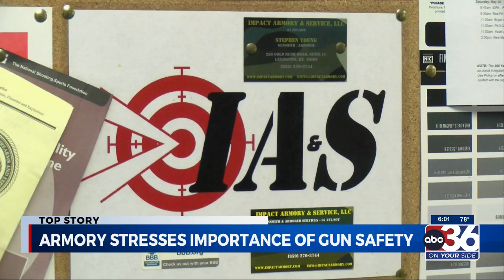Anchoring 6.20.23 6 p.m. A block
Erica Bivens